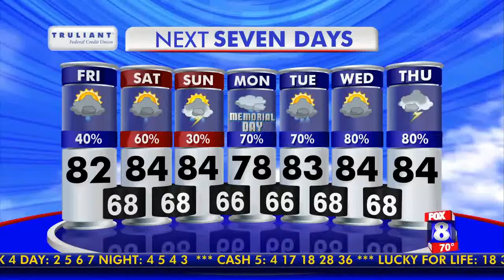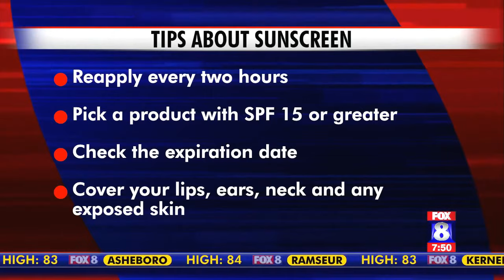WGHP: Dr. Joy Greene, HPU Pharmacy, Gives Expert Tips for Fun in the Sun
Summer months are upon us, and while that means cookouts, pool parties, garden work and beach trips, it also means an increased risk of skin cancer.

Dr. Joy Greene, assistant dean and professor in High Point University’s Fred Wilson School of School of Pharmacy, offers advice and methods of staying protected during warm summer months.